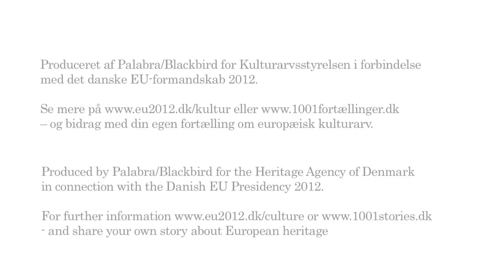Gundestrup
Archeologist, professor Claus von Carnap-Bornheim tells about the Gundestrup Cauldron, a world art-piece from Thrace found in Denmark. Read more and contribute with your own stories about our common European cultural heritage
The webproject European Stories is made by Heritage Agency of Denmark in collaboration during the Danish EU-presidency in 2012.